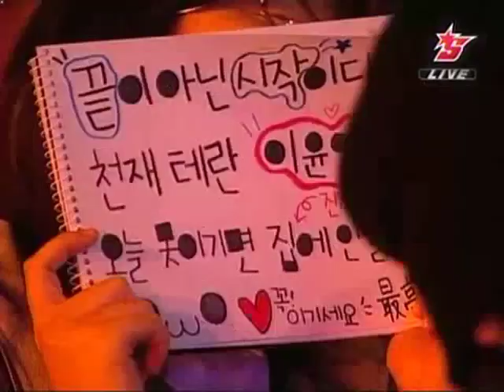07OSLs3 Ro16 NaDa vs Darkelf (English Commentary)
Nada - green terran left
DarkElf - teal terran right